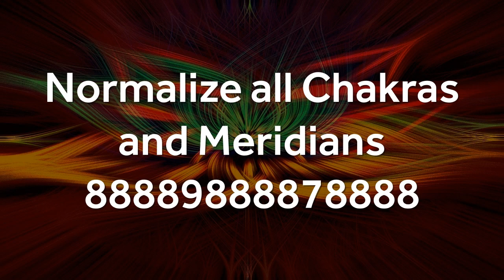Grabovoi Numbers - Normalize all Chakras and Meridians - 88889888878888 (with activation)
What are Grabovoi Numbers?
Grabovoi numbers use Radionic signatures to heal various health ailments. They were developed by the Russian psychic Grigori Grabovoi using his Radionic machine.
For those who don't know Radionic theory and practice. It is the concept that man and all life forms share a common ground and that they are all connected to each other within the electromagnetic field of the earth.
All life forms carry its own electromagnetic field, which, when distorted, will result in disease and sickness.
Accepting that all is energy, Radionics sees organs, diseases, problems and remedies as having their own particular frequency or vibration.
These factors can be expressed in numerical values or 'Rates' or in the form of geometric patterns.
These numbers provide how the practitioner can identify and treat diseases and problems at a distance.

Who is Grigori Grabovoi?
Grigory Petrovich Grabovoi was born November 14, 1963, in Kazakhstan. The goal of the teaching of Grabovoi, according to himself, is passing on the Knowledge of The Lord to the people all over the World in order to save them from the possible global catastrophe, enable each one to reach perfect health, physical immortality and resurrect in their physical bodies, and provide the eternal constructive and harmonious development of the entire mankind.
He discusses his abilities in his three-volume book The Practice of Control. The Way to Salvation.
These books explain how the discovery of a creative field of information, or consciousness energy, can manifest any information or object you want, as well as those not subject to the space-time continuum, by converting this information into known geometric form.
This is why Grabovoi numbers can be used for remote diagnostics and regeneration of matter within any term of time through the transformation of time into space form.

How to do it:

According to Grabovoi, each numerical sequence has a specific vibration, which is the result of the addition and interaction between the vibrations of each number that compose them.
What we have to do is connect to these sequences so that the vibrations can become part of our lives.

Each numerical sequence already has its purpose in it.

First, you need to activate the sequence and its intention. Write what I’m about to say down on a piece of paper and read it out loud every time you start a Grabovoi numerical sequence:

"I (say your name) am going to activate the sequence (say the name of it, for example, Abundance) on today (state the date). With the faith that everything is possible in this process of ( say the name of what you'll be creating, for example, Abundance). I get an immediate solution to problems with these sequences with the help of the creator and with great harmony. I am thankful for my creator to help me in this process and bless me with my desire with 100% positive results with this process. Thank you, thank you, thank you."

Then:
-Visualize a shiny silver or gold sphere of approx. 19 inches (50cm) in front of you, at the heart height.
-Visualize the numerical sequence you're focusing on also bright inside this sphere while listening to the tracks. Notice that some numbers have spaces. They are essential, so be sure to leave spaces when indicated.
-Repeat the numerical sequences for 28 times in a row.
-Once done, you can leave this sphere. Release it to Infinity, put in God's hand or any other situation that brings you peace.
-At the end, imagine your wish resolved, and you participating in that desire with immense joy.
-Do not imagine the problem, but the solution.
-If it is necessary, listen to the track repeatedly.